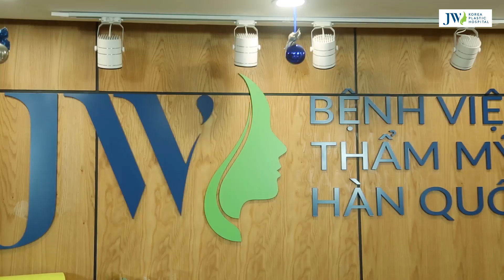MC Bảo Anh chia sẻ kinh nghiệm BỌC RĂNG SỨ ĐẸP AN TOÀN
MC Bảo Anh lần đầu tiên chia sẽ kinh nghiệm về bọc răng sứ qua câu chuyện thật của chị. Trước đây Bảo Anh rất lo lắng về trồng răng sứ có đẹp, có an toàn hay không? Làm sao răng trồng như răng thật, trùng màu răng tự nhiên, không bị tê buốt...